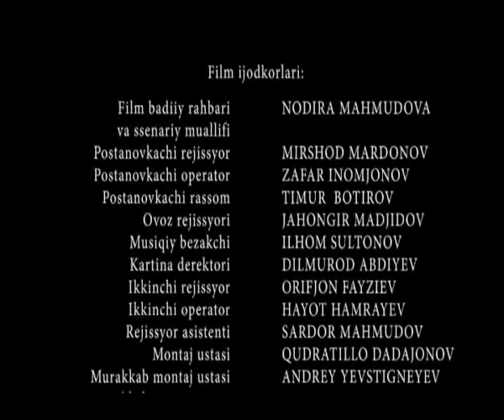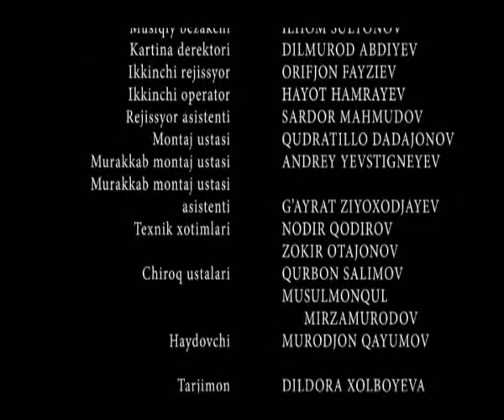Yuragingda Yashayman uzbek kino 2023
Agar sizga kino yoqsa like bosing va kanalimizga obuna bo'ling.